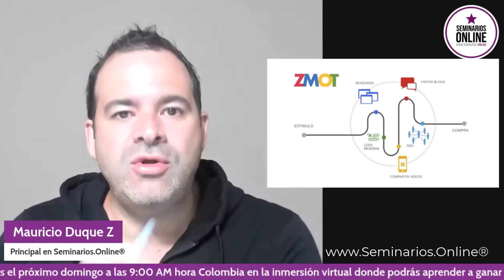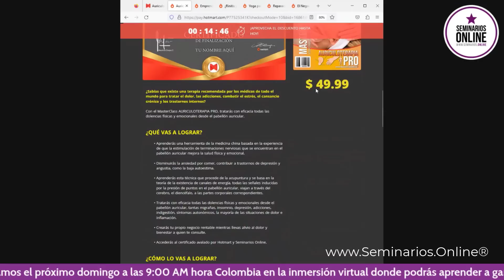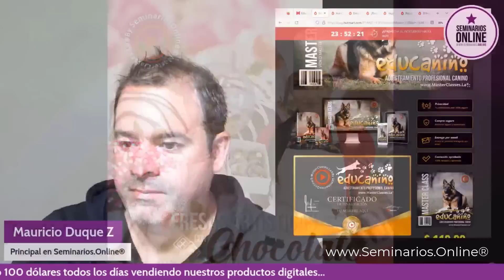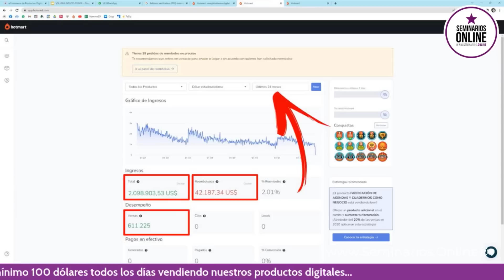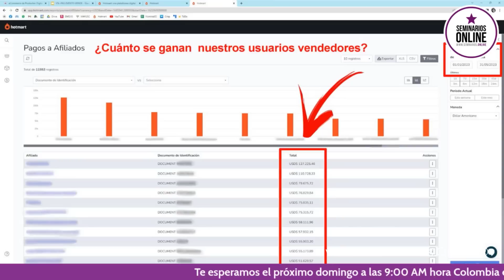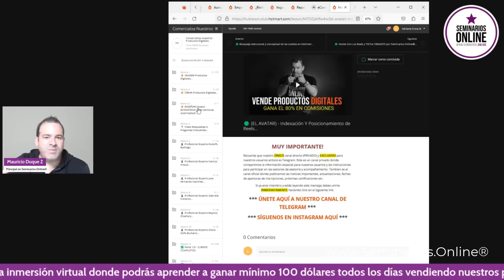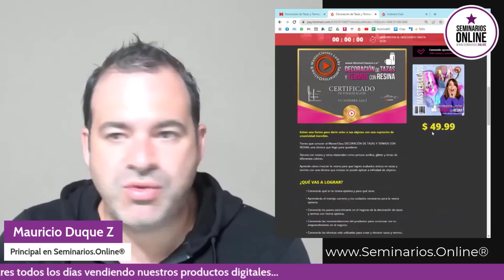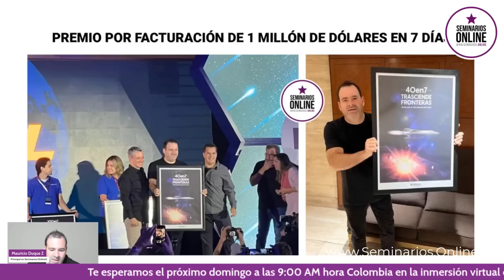🔥 Participa EN VIVO el próximo domingo y aprende a vender nuestros productos digitales...